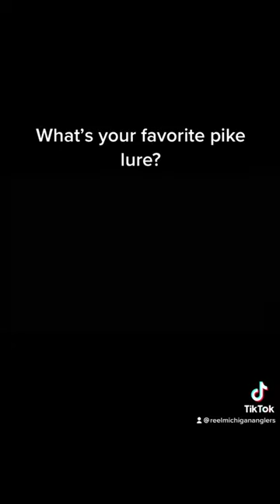Best Pike Fishing Lures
The quest for the best pike lure never ends but here are some of my favorite pike fishing lures. Fishing for Northern pike is a blast. What is the best lure for pike? Pike are more aggressive and bigger than bass with makes them a lot of fun to fight on a rod and reel. I Fish for Northern Pike in many Michigan rivers and lakes. I consider myself a reasonably accomplished Northern Pike angler. I have landed a few as big as 38 inches but am still searching for that 40+ inch Northern Pike. Most of my Pike fishing is done in 2-8 foot of water on local rivers. Pike are big aggressive fish that attack most lures that mimic natural forage or just look like an invader in their territory. They get aggressive and will hit just about anything but these are the lures that drive them crazy and consistently catch me big Northern Pike. There is no definitive answer to the question of what is the best lure for pike because of the endless variables such as time of year, water clarity, barometric pressure, depth, flow, forage ect... These are the Northern Pike fishing lures that I have the most confidence in after years of targeting Northern Pike on my local Michigan rivers and lakes.

My list of best lures for pike is:

Mepps Agila #4
Rapala Husky Jerk
Mepps Black Fury
Rapala Shaddow Rap
Rapalla X-Rap
Panther Martin Gold Blade Black Body
Strike pro flex phantom

Pike fishing, pike fishing lures, best lures for pike, northern pike lures,